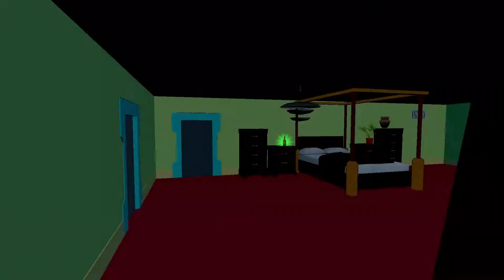"Bender Kills Planet Express" by David Mills - 31 DAYS OF HALLOWEEN (2023)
Sixty-Third and Final video of the 31 Days Of Halloween (2023)

About the game:
Go insane in the mainframe as BENDER, everyone's favorite alcoholic robot from the year 3000! Give absolutely 0 craps as you bash, knife, shoot or set the Planet Express crew ablaze in this first person robotic murder sim based on the hit show "FUTURAMA"!

This channel is on the Value For Value model. If you received ANY form of value from this video, then please return some form of value in return whether it be your Time, Talent or Treasure. Let's start with Time as this is the one I would EXPECT most of you to do and IT COSTS YOU NOTHING. If you want to give the value of your time back then please do one of the following:
1) Watch the ENTIRE video
2) Like the video
With Talent, if you have a skill or can contribute something to the channel to be used such as writing a jingle/song, voice acting, help with writing or editing, etc. then please let me know by either comments below or on my facebook page at...
With Treasure, you can donate a certain amount of money that's of significance to you.
Remember every donation will go back into this channel to help it grow PLUS will be used for future giveaways!
These are all terms for the Value For Value model.